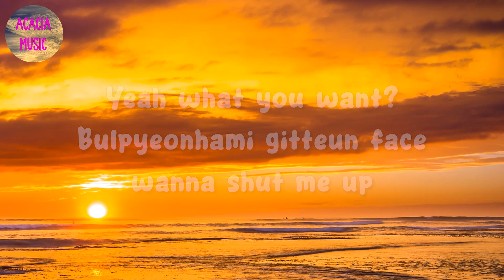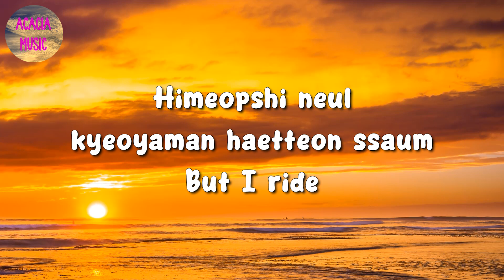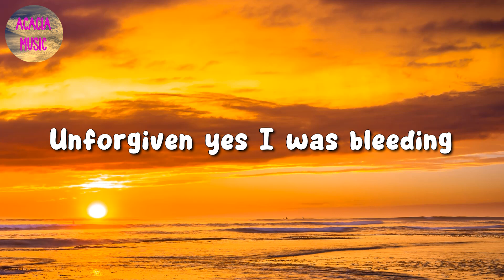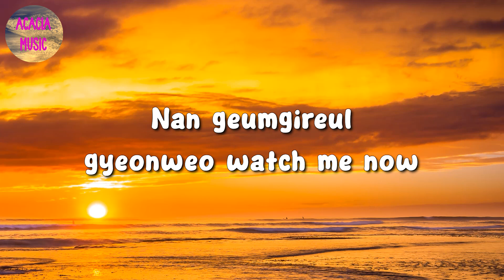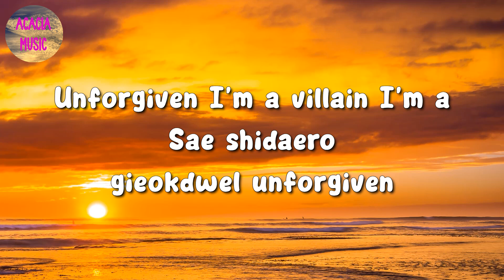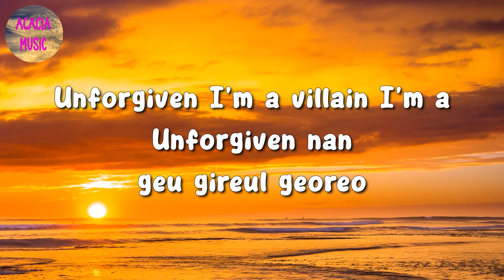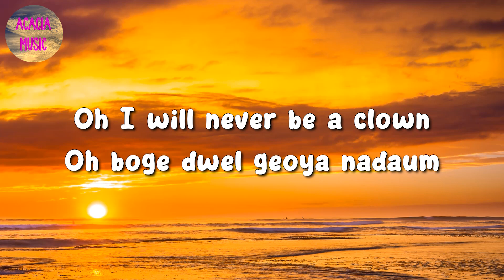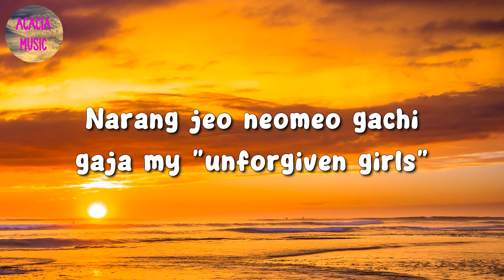🎵 LE SSERAFIM - UNFORGIVEN (Lyrics)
Unforgiven I'm a villain I'm a
Unforgiven nan geu gireul georeo
Sae shidaero gieokdwel Unforgiven

Yeah what you want?
Bulpyeonhami gitteun face, wanna shut me up
Sanyanggameul geodeuphae chatneun weorieo
Neoye gamee nan munjea
Such a freak golchitgeori

Let me tell you 'bout LE SSERAFIM
Naega jeil shireun geon nalkeun daemullim
Eodum sok bureul kyeo machi rebellion
We gonna kick it break it
Rules gon' give up

Unforgiven yes I was bleeding
Himeopshi neul kyeoyaman haetteon ssaum
But I ride
Baran jeokdoeopseo yongseo ttawineun
Nan geumgireul gyeonweo Watch me now

Narang jeo neomeo gachi gaja my "unforgiven girls"
Narang seon neomeo gachi gaja my "unforgiven boys"
Unforgiven unforgiven unforgiven
Hangye wiro namgyeojineun uri ireum

U-unforgiven-given-given
Nae stylero livin' livin' livin'
Nae bangshik aju weon eopshi tto hangugmallon
Aju "cheol-oebsi"
Get started let's get started
Mirae geu ape saegyeodweo naye story
Shinnyeomi jwemyeon nan villain,
I'm not that cinderella type of a girl

Himeopshi neul jyeoyaman haetteon ssaum but I ride
Baran jeokdo eopseo yongseo ttawineun

Oh I will never be a clown
Oh boge dwel geoya nadaum
Oh nae moksorin jom loud
Oh I don't care just shout it out!